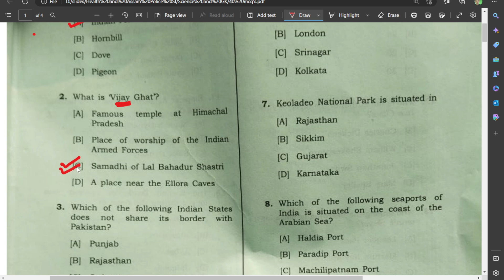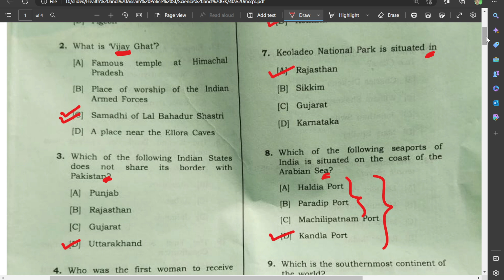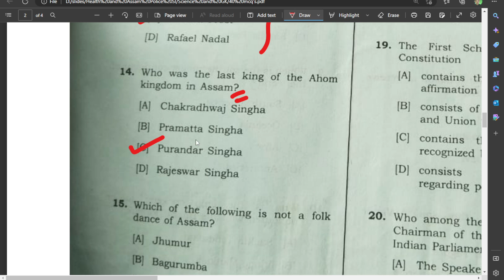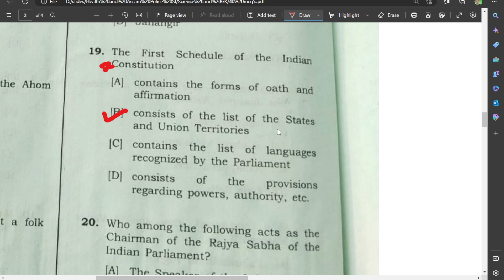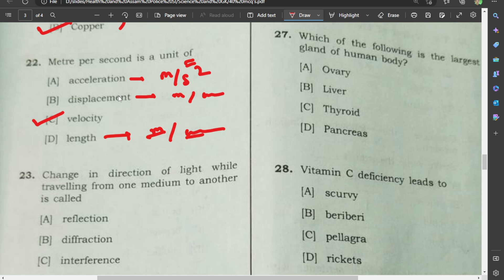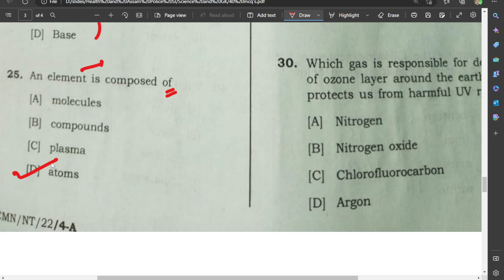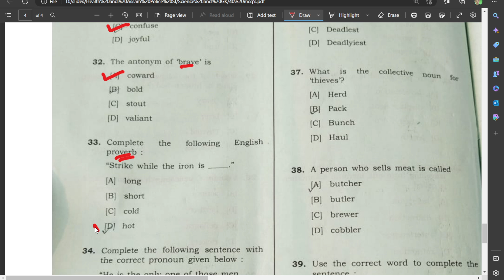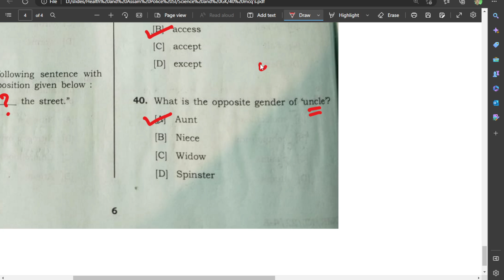DHS 2023 (12th February) Questions Answer Key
About Video
Assam DHS Preparation
Assam Competitive Exam Prepataion
Assam DHS Maths
Maths for APDCL
maths for DHS
Topic wise maths preparation
topic wise maths practice